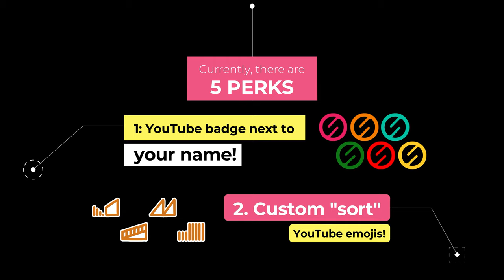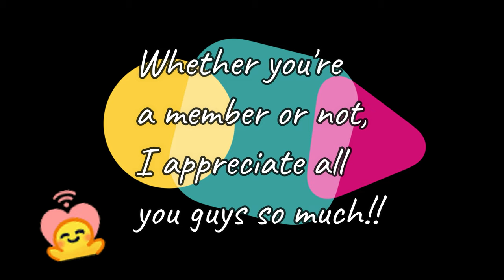Channel Memberships Announcement